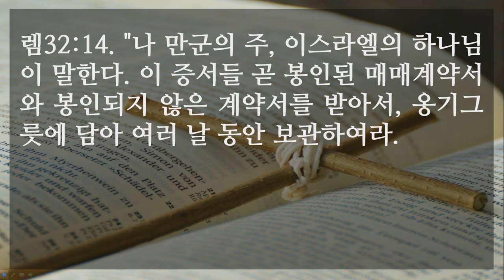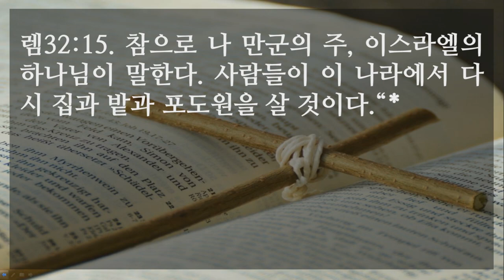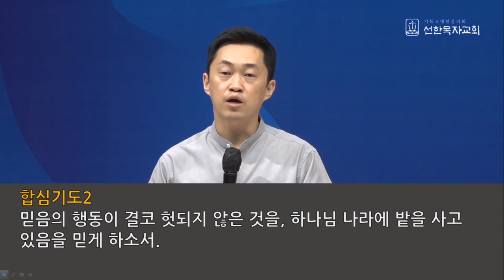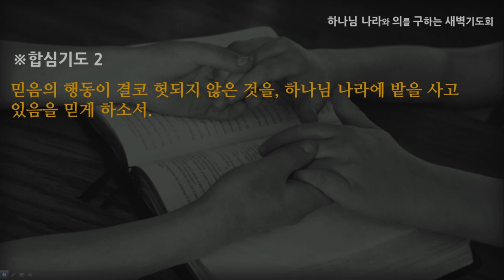[선한목자교회] 새벽기도 2021년 09월 07일 | 믿음의 사람 예레미야 - 엄재현 목사 [예레미야 32:6-15]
믿음의 사람 예레미야 - 엄재현 목사 [예레미야 32:6-15]